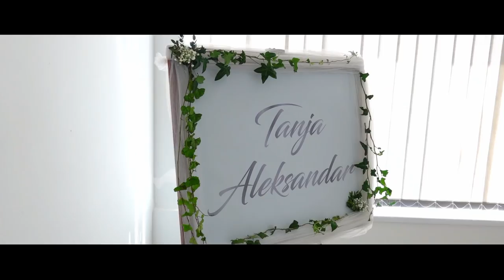Tanja i Aleksandar // WEdding Film Love // SC Lagator Loznica 2018 HD